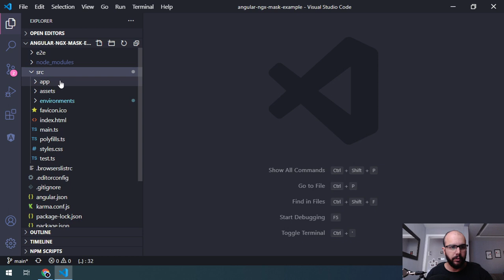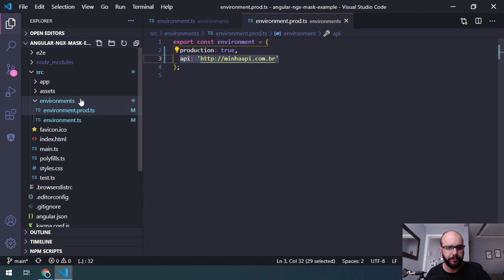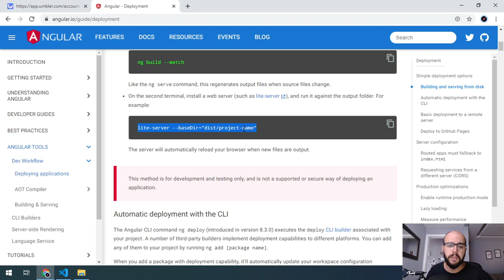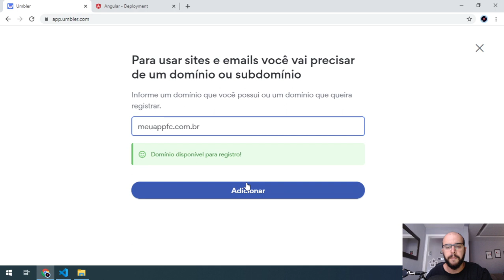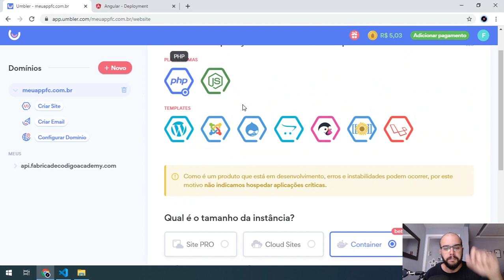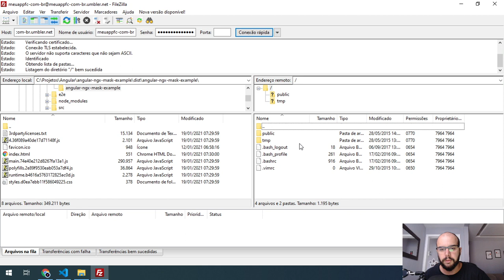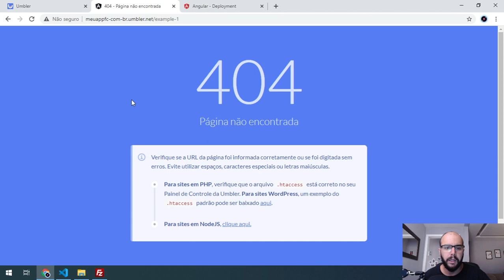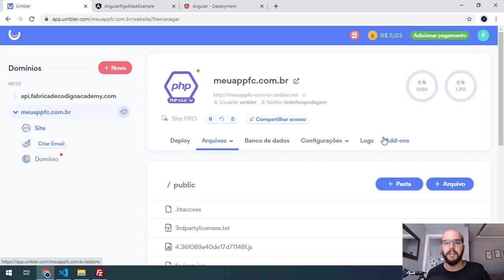Como fazer deploy de aplicações Angular em servidor apache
Nessa aula você vai aprender como gerar o build de produção e como publicar sua aplicação Angular em um servidor apache além de resolver aquele problema de 404 nas rotas.

Você tem 7 dias gratuitos para teste

➡️ Faça parte do grupo da Fábrica de Código no Telegram